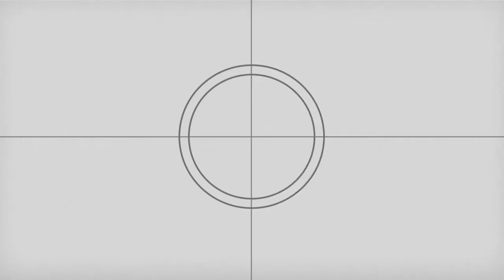Himnas stāsts. Anna Žīgure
“Man pirmo reizi Latvijas himnu nācās dzirdēt tikai 1988. gadā. /../ Vairākus gadus bija tā, ka es nevarēju pati dziedāt līdzi, jo man bija asaras acīs. Es nevarēju padziedāt”, savu personīgo himnas pieredzes stāstu atklāj tulkotāja un diplomāte Anna Žīgure.

“1991. gada 3. decembrī, es nedrīkstēju raudāt un arī neraudāju. /../ Aizbraucu uz Somiju. Man draudzene aizdeva savu kažoku, es devos uz prezidenta pili pasniegt savu akreditācijas rakstu jeb pilnvarojumu, lai mani varētu pieņemt kā Latvijas vēstnieci. Un pils pagalmā bija orķestris un goda sardze. Bija jāiet viņiem garām, jāapstājas, un orķestris spēlēja himnu. Daudz žurnālistu, – jo tas bija liels notikums, ka Latvijai pēc kara ir pirmo reizi Latvijas vēstniece, jo Igaunijai vēl nebija vēstnieka, Lietuvai arī nē, es biju pirmā. Daudz žurnālistu fotografēja un filmēja. Un es stāvēju un klausījos himnu, es nezinu kā, bet man nebija asaras acīs, – to es zinu, es noturējos”.

Šogad himnai tās statusā aprit simts gadi. Rakstniecības un mūzikas muzeja topošās izstādes “Latvijas valsts himnai – 100. Valsts pirmā flīģeļa stāsts” būtiska sastāvdaļa ir personīgie himnas pieredzes stāsti, kuri tiek publicēti muzeja mājaslapā.